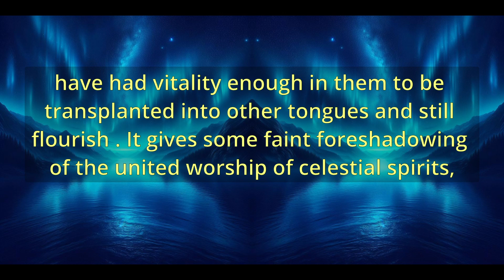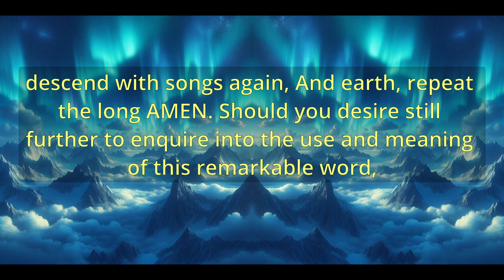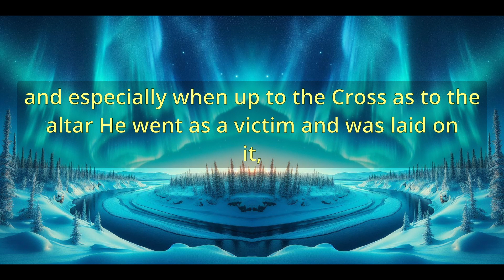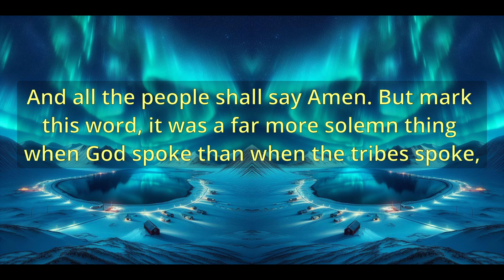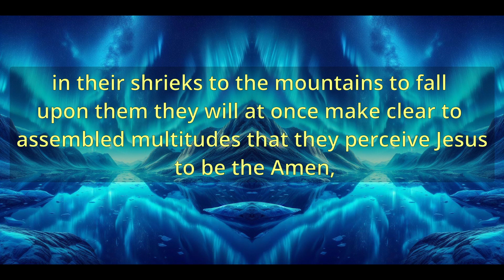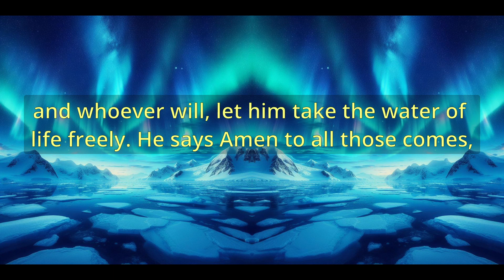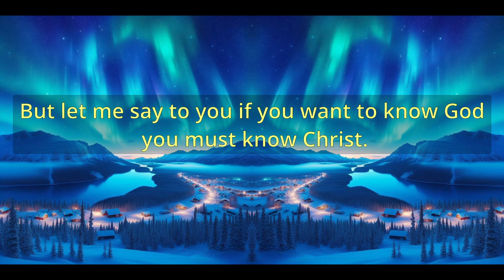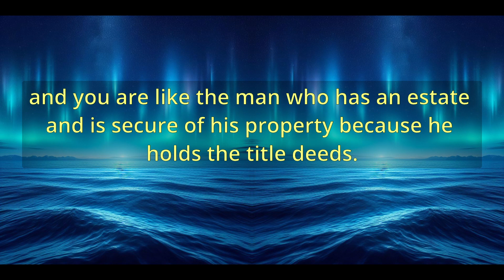"The Amen" (A10679) - Charles Spurgeon Sermons